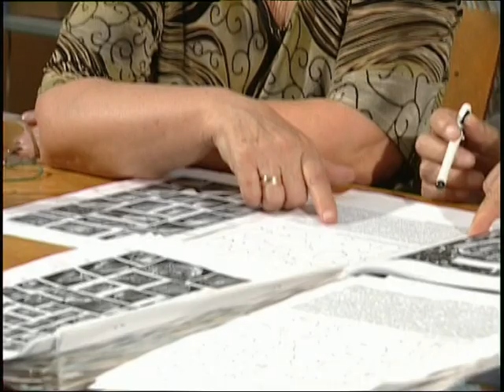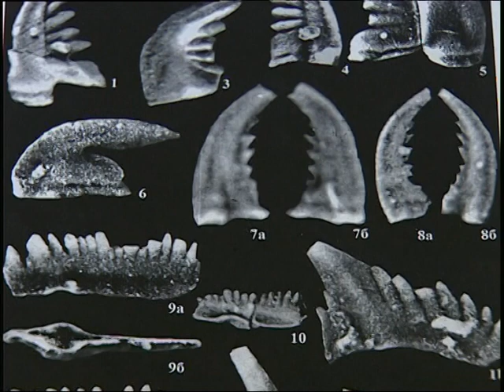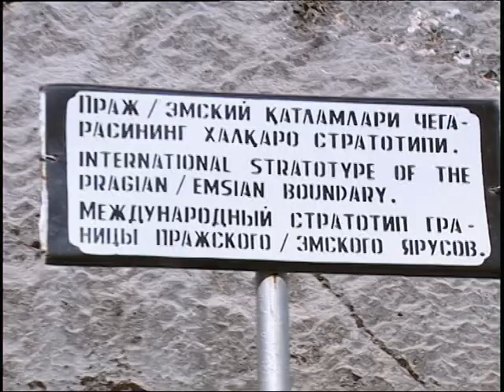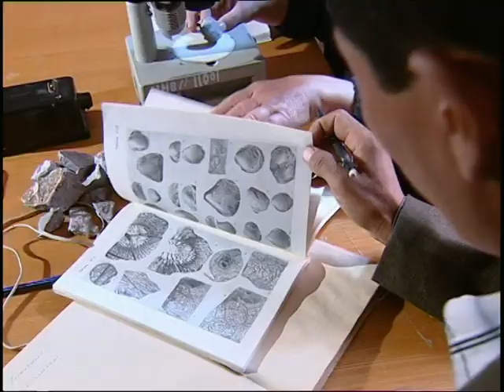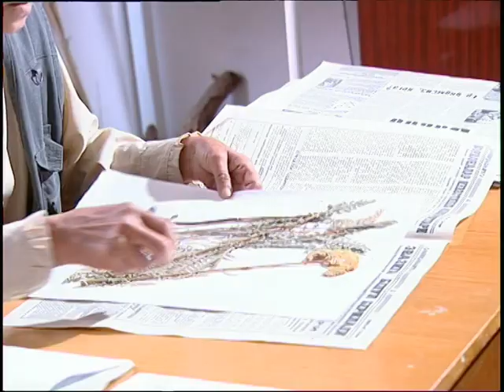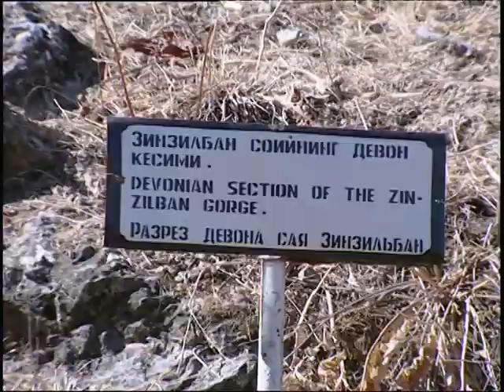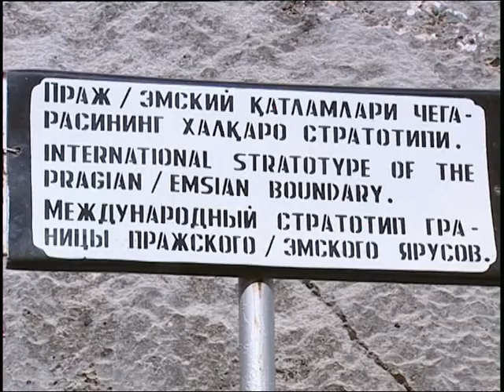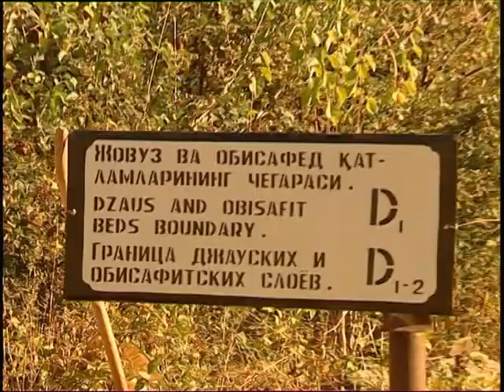Kitob tumanidagi Davlat Geologiya qo`riqxona haqida hujjatli film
КИТОБ ДАВЛАТ ГЕОЛОГИЯ
ҚЎРИҚХОНАСИ
Кашқадарё вилояти Китоб тумани ҳудудидаги қўриқхона.
Зарафшон тоғ тизмасининг жан.-ғарбий
тармоқлари, Жиннидарёнинг сўл қиргоғи
ва Қоратоғнинг шим. ён бағрида, Китоб
ш.дан 45 км шарқда жойлашган. Майд.
5378 га. 1979 й.да ташкил этилган.
«Global Stratotipe and Point» глобал
стратотип чегараси нуқтасининг соҳиби
ва сақловчиси сифатида тан олинган.